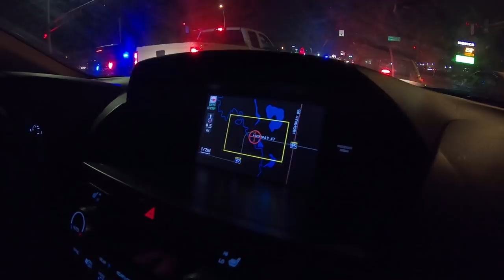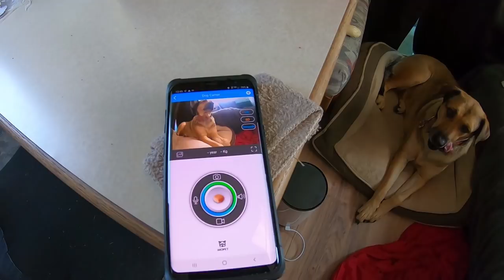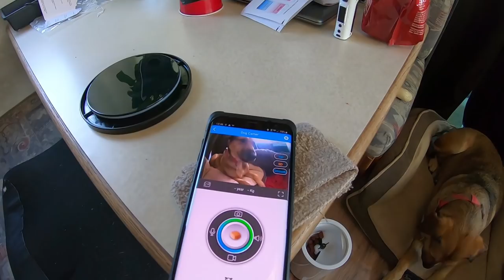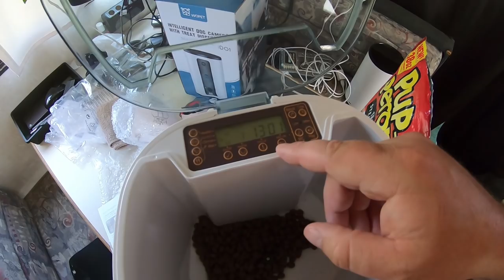Car Broke Down!! 4th of July FAIL... OOOPS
My name is Mike and I travel around with my dog Sober in my 2003 F450 Class C SunSeeker with a v10 engine, living on the road. My dog Sober's name has nothing to do with drinking, it is her personality. She is always calm and Sober!

Frequently asked Questions:
Equipment:
Gopro Hero 3+ Black, Gopro Hero 3 silver/white, iSteady Pro Hohem  Handheld 3-axis Electric Gimbal, Adobe Premiere Pro editing software, various lapel mics wireless.